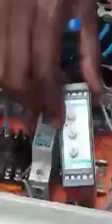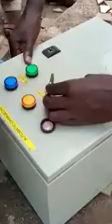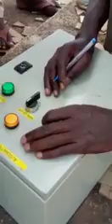AUTOMATIC TRANSFER SWITCH ASSEMBLY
ATS Assembly. Telekonet Electrical Students Training.